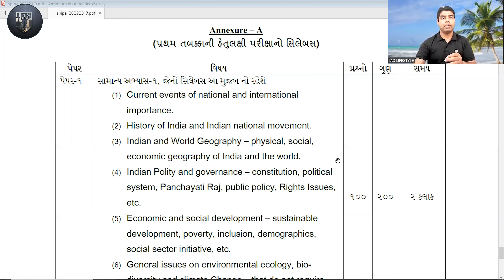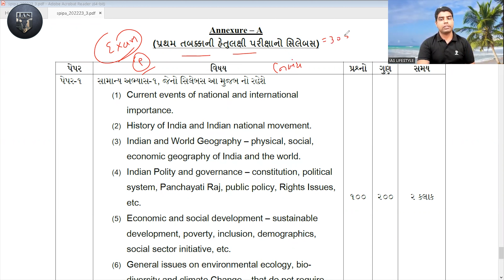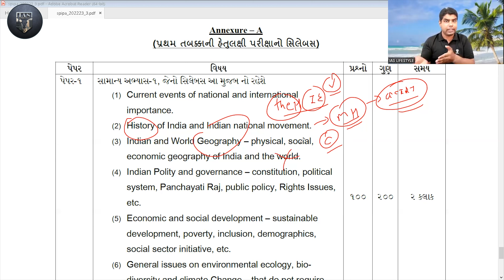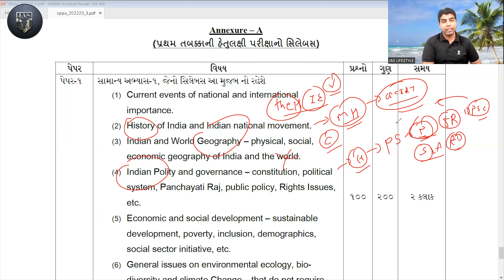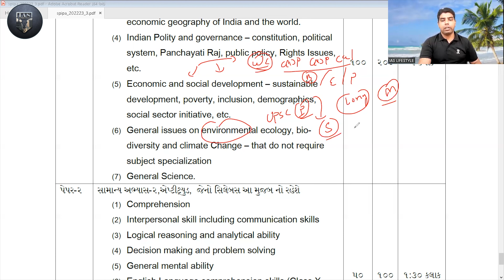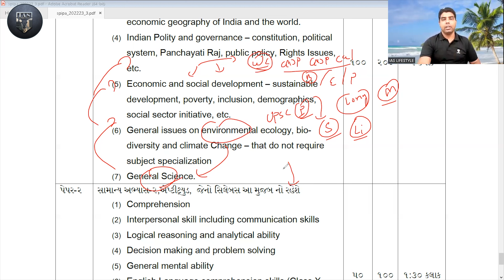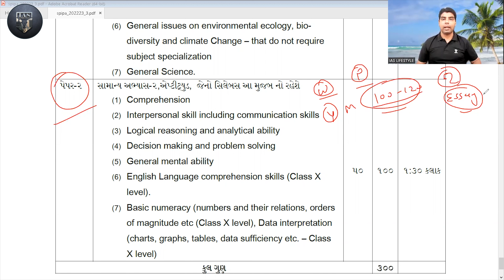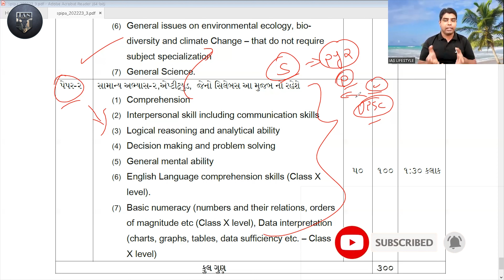SPIPA Examની તૈયારી કેવી રીતે કરવી? @iaslifestyle | UPSC GUJARATI MEDIUM | Umesh Prajapati Sir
Your Teacher
Umesh Prajapati